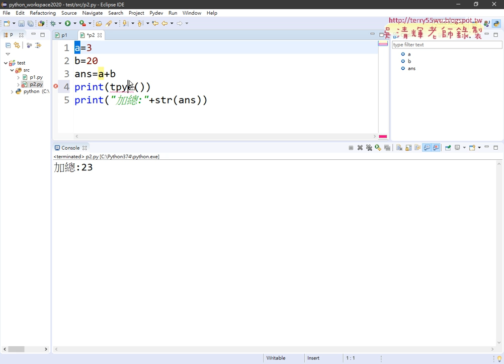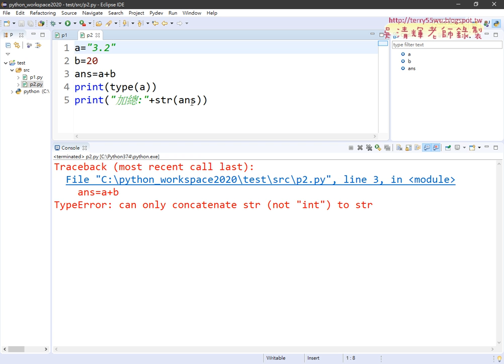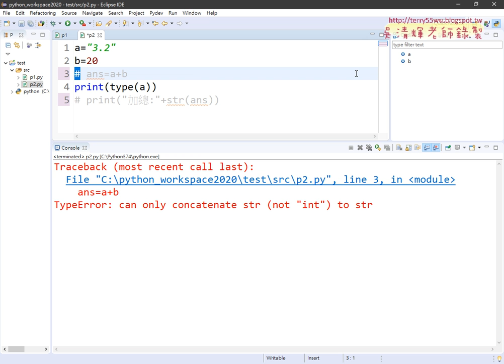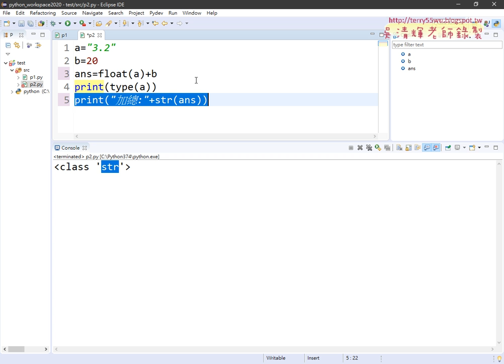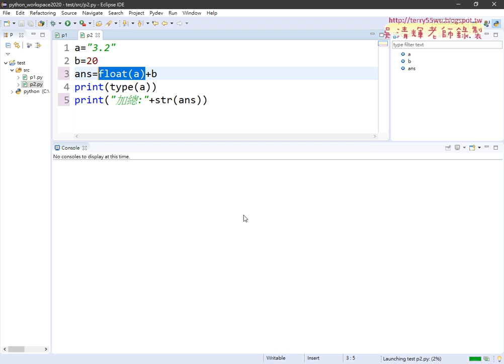06 變數資料型態的轉換